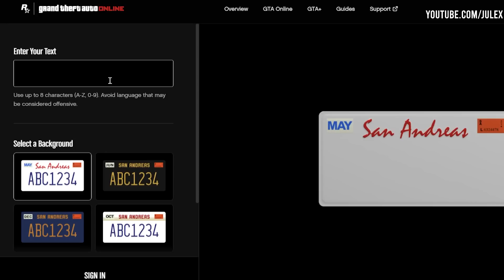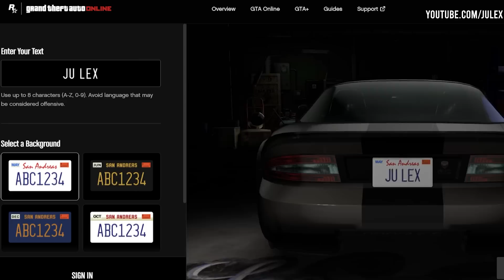⚡ CUSTOM NUMMERNSCHILDER in GTA ONLINE | EDITOR TUTORIAL ⚡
➖ Empfehlungen ➖

🛒➥ Auf Amazon shoppen geht hier am leichtesten:

➖ Nützliche Links ➖

➖ Meine Musik ➖

➖ Rechtliches ➖